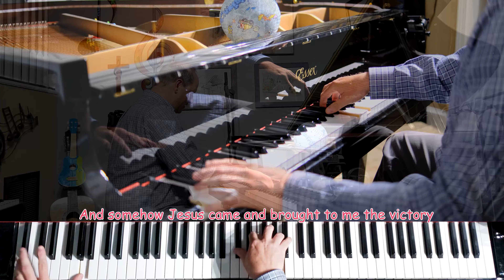Victory In Jesus hymn on Piano with lyrics and various LH styles (stride piano)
Victory In Jesus hymn on Piano with lyrics and different LH styles (stride piano)

Thank you EM Bartlett